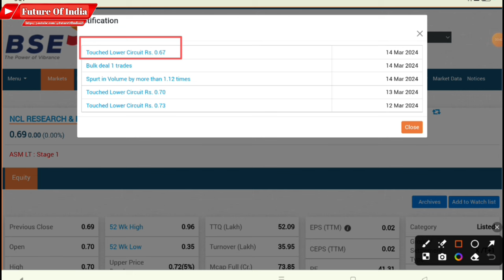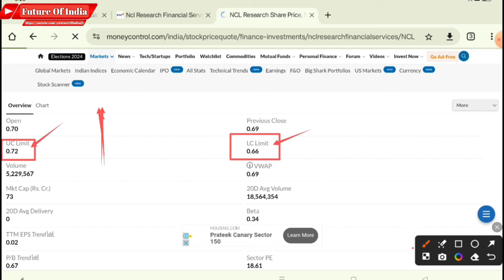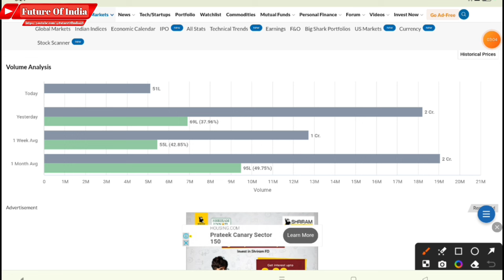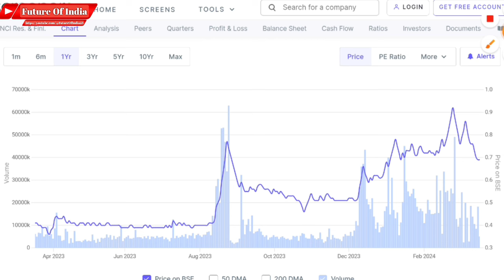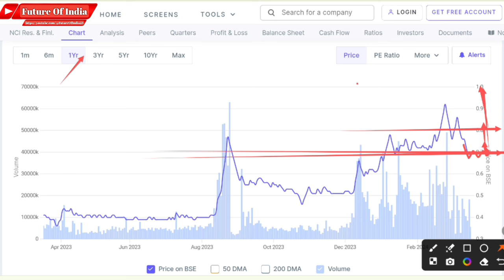NCL Research and Financial Services☀️NCL Research Share Latest News☀️NCL Research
In this video you will know why the share price going down and latest updates.

Ncl research q3 result 2023
Ncl research share price target

Hash Tags -

Please Note:-